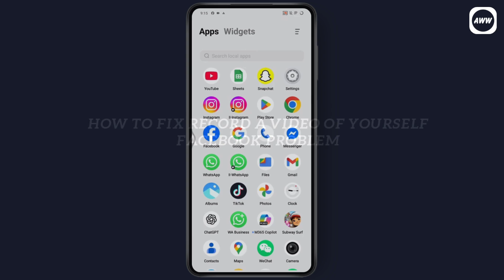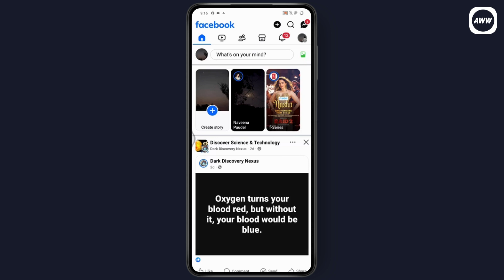Record A Video Of Yourself Facebook Problem Solution (2025)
How To Fix Record  A Video Of Yourself Facebook Problem
how can i fix record a video of yourself facebook problem
how do i fix record a video of yourself facebook problem
how can you fix record a video of yourself facebook problem
how do you fix record a video of yourself facebook problem

If you're stuck on the Facebook "Record a video of yourself" step and it’s not working properly, follow these simple steps to fix it quickly and easily.

0:00 – Start by making sure your internet connection is stable
0:04 – Open the Play Store (or App Store) on your device
0:07 – In the search bar, type “Facebook” and look for the official app
0:10 – If you see an “Update” button, tap it to update the app to the latest version
0:14 – Once updated, check if the problem is resolved
0:17 – If the issue persists, go back to your home screen
0:20 – Tap and hold the Facebook app icon and select “App info”
0:24 – Under App Info, go to “Storage & cache”
0:27 – Tap “Clear Cache” to remove temporary data
0:30 – (Optional) You can also tap “Clear Storage” if needed, but be aware this may log you out
0:35 – Now, reopen the Facebook app with a stable internet connection
0:39 – Navigate to the section asking you to record a video selfie
0:43 – Tap “Continue” or “Next” at the bottom of the screen
0:47 – Follow the on-screen instructions: position your face in the circle
0:52 – Tap “Next” or “OK” and slowly move your head in the direction of the arrows
1:00 – Make sure your camera is working and positioned properly
1:06 – Once you complete the guided movement, your verification should go through successfully
1:12 – That’s it! Your issue should now be fixed